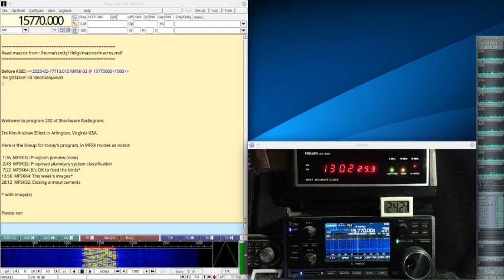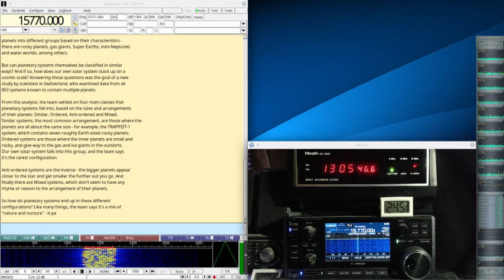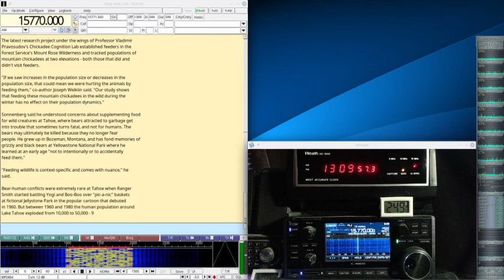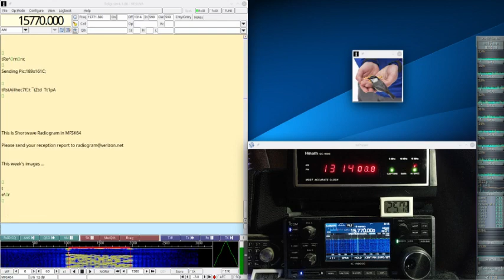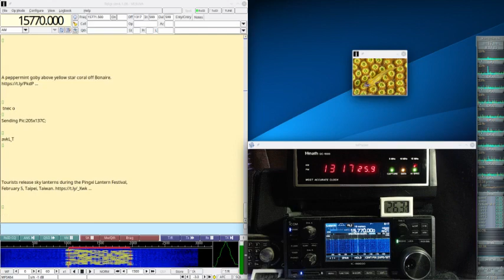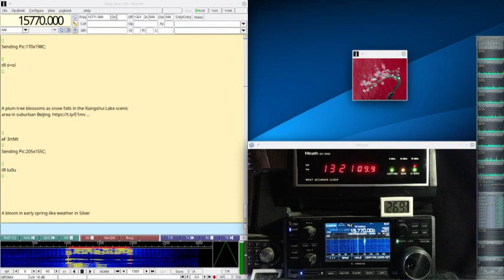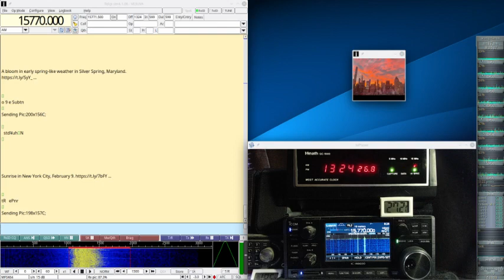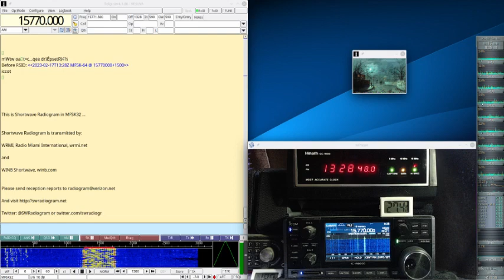Shortwave Radiogram #292 Feb 17 2023 on 15770Khz Shortwave Radio R8600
Here is my decode of the Shortwave Radiogram broadcast today on 15770Khz shortwave radio at 1300UTC in MFSK32 and 64 with 9 SSTV images. There is news of a Proposed planetary system classification
and It's OK to feed the birds. The music is muted to avoid copyright hit. Signal was mostly clear and there were few decoding errors. The broadcast was received in Toronto using my Icom IC-R8600 radio and decoded with the Linux version of Fldigi. Many thanks to Kim Elliot for another interesting broadcast.